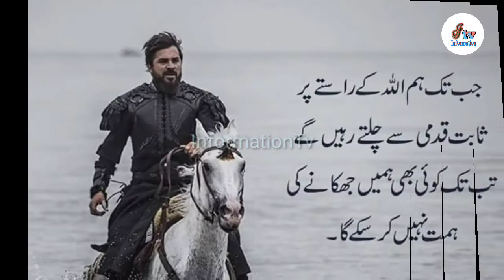Who Was Sheikh Akbar Ibne Arbi in Urdu/Hindi | Sheikh Akbar Ibn e Arbi Kon The? | InformationTv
Ertugrul Ghazi in Urdu | Ibn e Arabi | Who was ibn arabi in ertugrul ? | Ibn al arabi kon thy ?

Who Was Sheikh Akbar Ibne Arbi in Urdu/Hindi | Sheikh Akbar Ibn e Arbi Kon The? |

Who Was Sheikh Akbar Ibne Arbi in Urdu/Hindi | Sheikh Akbar Ibn e Arbi Kon The? | YTUrdu How Ibn Arbi Spiritually Helped Ertugural